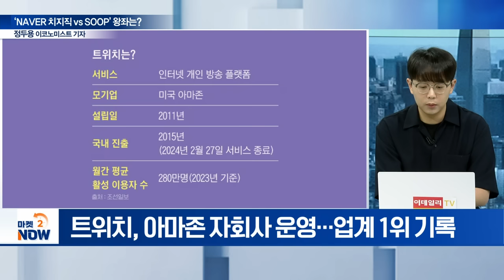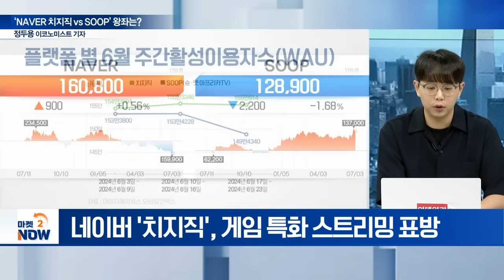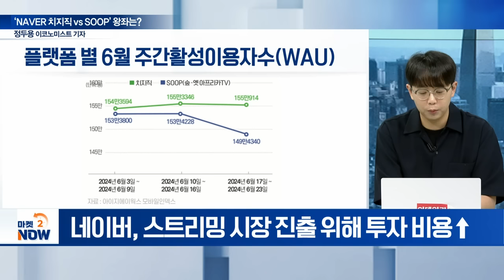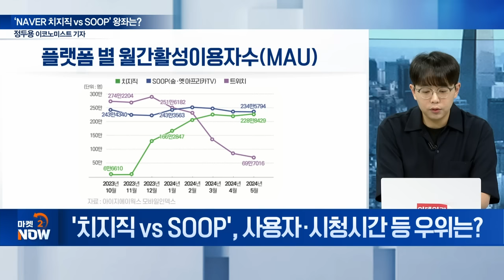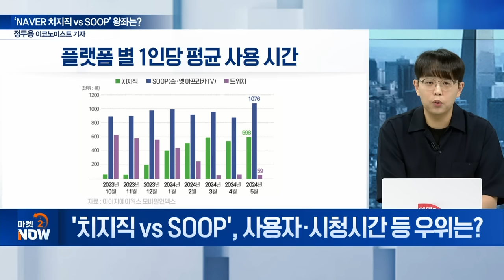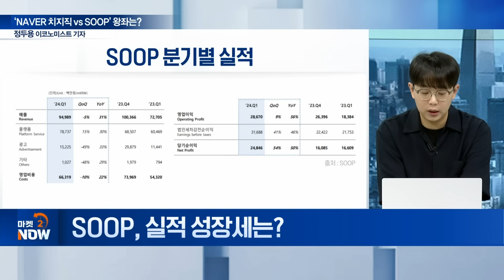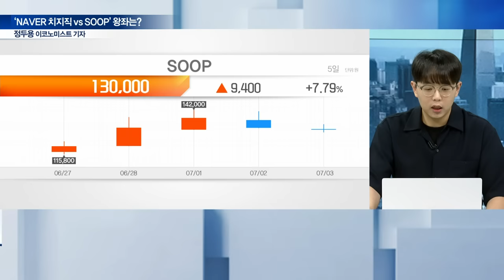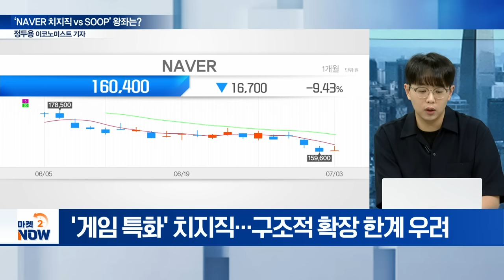네이버 vs SOOP(前아프리카TV)... 승패는 여기서 날 겁니다 [이데일리 인사이트] | Market Now (20240703)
Q. 트위치, 韓 시장 철수 배경은?
Q. 트위치 철수 후 경쟁사 변화는?
Q. 트위치 철수 후 시장 변화는?
Q. 스트리밍 시장 대격돌... 치지직·SOOP 성과는?
Q. ‘치지직 vs SOOP’, 사용자·시청시간 등 우위는?
Q. 치지직 vs SOOP, 서비스 차별점은?
Q. SOOP, 실적 성장세는?
Q. SOOP, 2Q 트위치 철수 반사수혜는 본격화?
Q. 트위치 떠난 자리, 네이버 수혜는?
Q. 韓 스트리밍 시장 양강구도... 변수는?